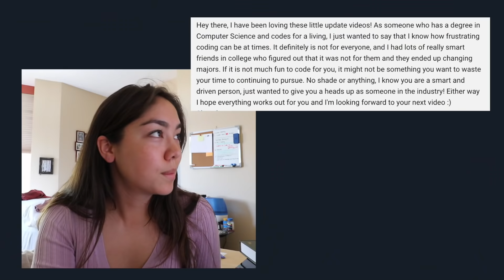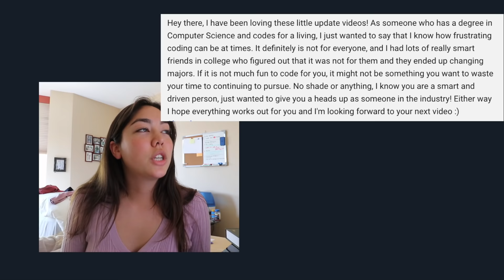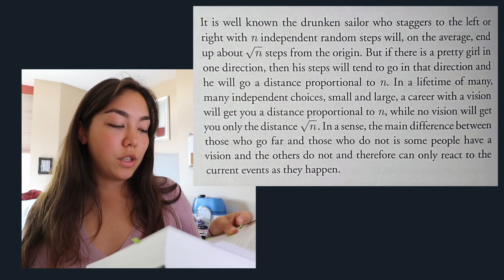Losing hope in learning to code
My latest update on my process learning how to code. Plus some of my thoughts on Imposter Syndrome, inspired by a comment I received. Be kind to yourselves and keep trying to do things that are hard!

&/or follow @journalingworkshop on IG for updates!